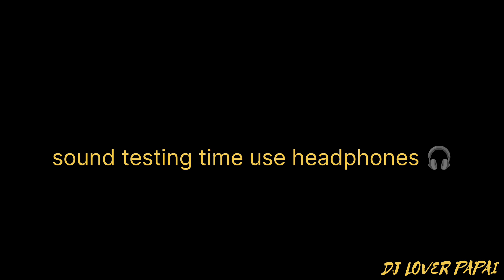DURGA PUJAR DOSOMI DJ SETUP 😱